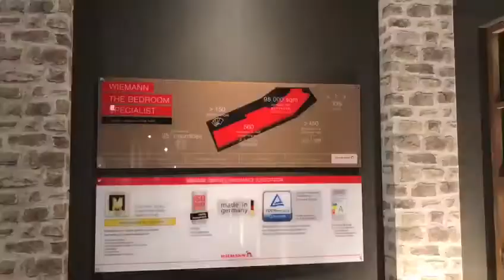WIEMANN en la imm 2018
Como todos los años, Wiemann ha presentado sus novedades en la Feria Internacional imm de Colonia.